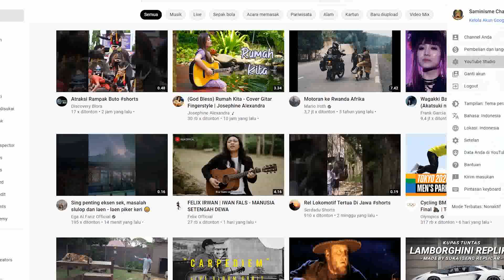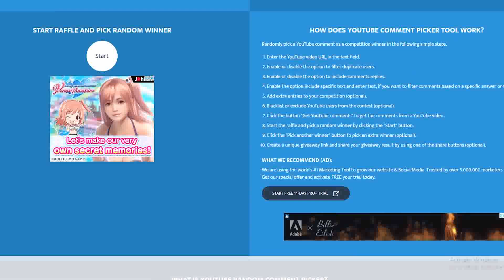PEMENANG KAOS BARONGAN BLORA SAMINISME CHANNEL